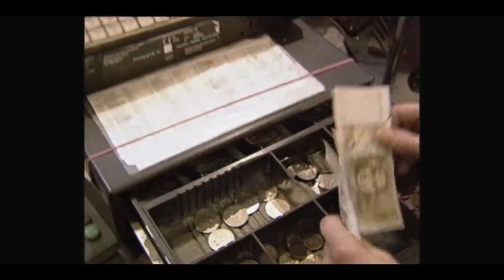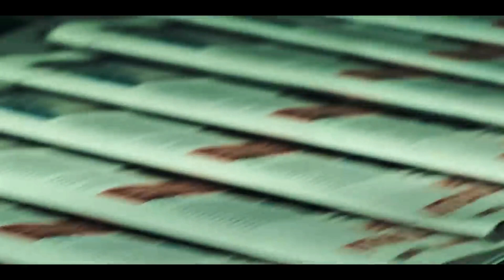Big Mack: Gangsters and Gold Review |Netflix Original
Big Mack: Gangsters and Gold (2023) Netflix Original
Big Mäck: Gangsters and Gold is a documentary film written by Fabienne Hurst and Andreas Spinrath and is a look into Donald Stellwag’s unfair imprisonment for 9 years for a crime that he never committed. The movie has a runtime of 90 minutes.
"Big Mäck: Gangsters and Gold" is a true-crime documentary that keeps you on the edge of your seat from start to finish. The film uncovers the story of Donald Stellwag, a man who was convicted of robbery and spent six years in prison for a crime he didn't commit. But that's just the beginning of his troubles, as he is suspected of committing the same crime decades later.

The filmmakers - Fabienne Hurst, Andreas Spinrath, and Facundo Scalerandi - take viewers on a journey through Stellwag's life, starting from his childhood to his time in prison and beyond. They do a fantastic job of piecing together Stellwag's story through new footage, archival material, and interviews with those who knew him best. The documentary not only explores the events that led to Stellwag's wrongful conviction but also delves deep into the root causes that shaped his character.
In the end, if you're a fan of true crime or simply interested in the complexities of the human psyche, this documentary is not to be missed.